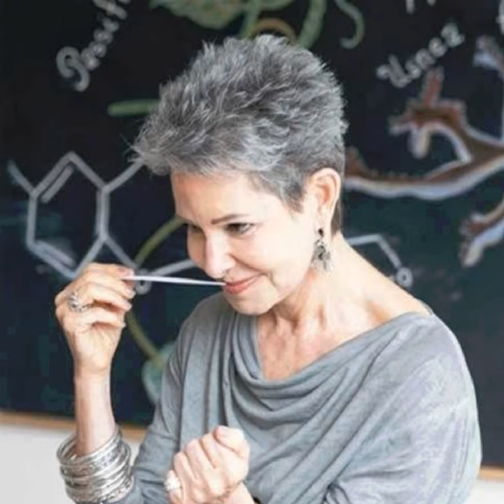40+ Gray Hair Styles Trending In 2022 For Women Any Age 50-60-65+ //Short Haircuts Images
Blast"
If you're a fashion lover and want to know

Outstanding Short Hair Hairstyles For Round Face With Amazing Hair Coloring Styling 2022

35+Latest Haircuts And Hair Trends For Women Over 50 To Look Younger 2022

40 Trendy 2022 Short Bob Haircuts For Ladies/Short Hair Hairstyles/ Long To Short Haircuts

Outstanding Short Haircuts with Attractive Hair Dye Color Makeover For Women Any Ge 40-50-60 & More

35+Latest Haircuts And Hair Trends For Women Over 50 To Look Younger

Outstanding Short Hairstyles For Ladies With Amazing Blondes Hair Coloring Styling For Fall 2023

35 Best Homecoming Short Pixie Haircuts Ideas For Stylish Women 2022

Short Bob Haircuts With Amazing Hair Dye Colours Ideas For Ladies 2022/Short Hair Hairstyles

Best Short Hairstyles For Women Over 50 // Blonde Hair Color Ideas For Fall 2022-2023

Outstanding Short Hair Hairstyles For Round Face With Amazing Hair Coloring Styling 2022/Part 2

Short Pixie Bob Haircuts and Hair Dye Color ideas With Awesome Hair Styling Ideas For Women 2022

Folkow me on Instagram

hairstyles
hairstyles for short hair
bob haircut
pixie haircut
short bob haircut
short hairstyles
hairstyles for women over 40
bob hairstyle
short haircuts for women
short haircut
hair style girl
short hairstyles 2023